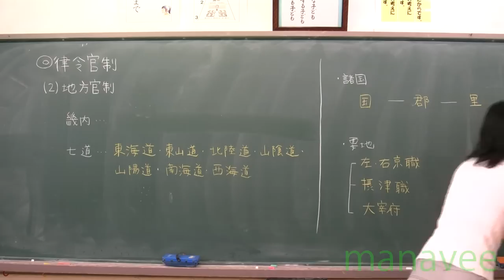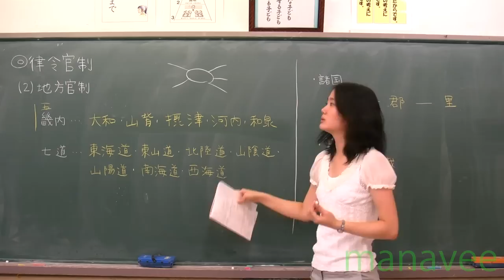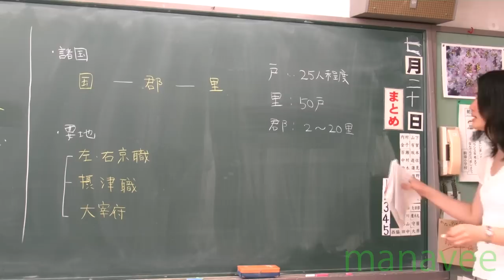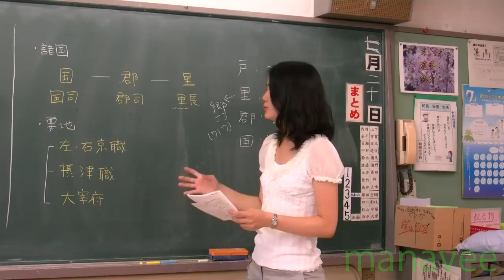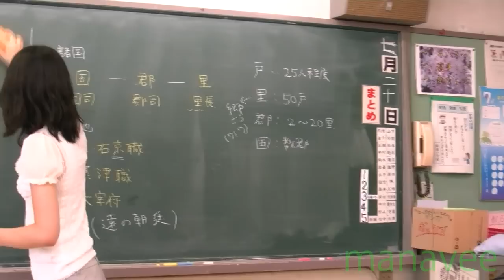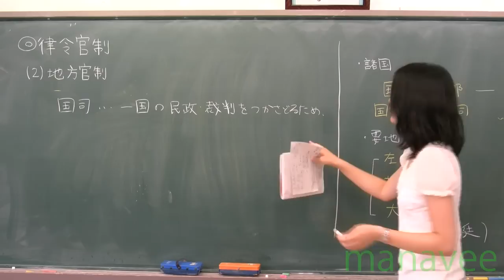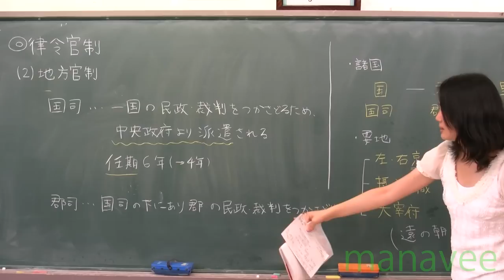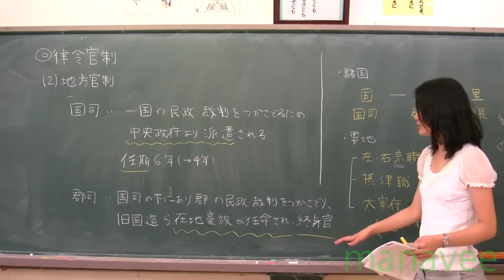律令官制２-28